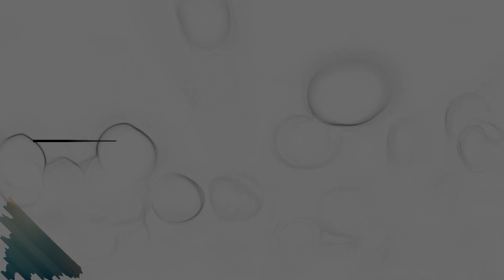FLYING ANGEL Amazing Performance at World prophetic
World Prophetic Healing And Deliverance Ministries
Acholi Qaurters Kampala Uganda